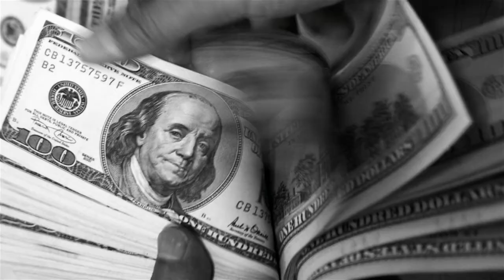Shalom Muzic - Tell The Truth Prt. 2 (Official Video)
As promised here goes part two of the song "Tell The Truth". Sometimes we are too close to a situation to be able to see it for what it is. Knowing what the truth is, is so important because it tells us where we really are in life. Me and my cousin chose to be honest and give the truth about our community and so many other things that matter the most.. especially in our relationship with God. We hope that this song and video blesses you!